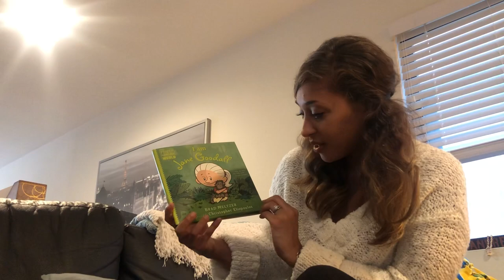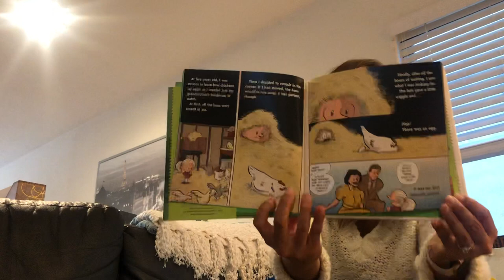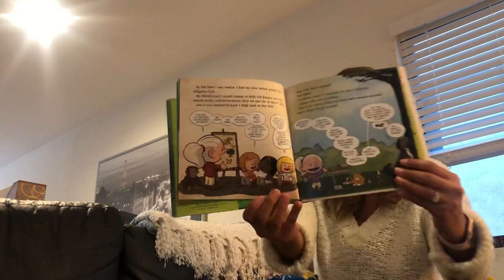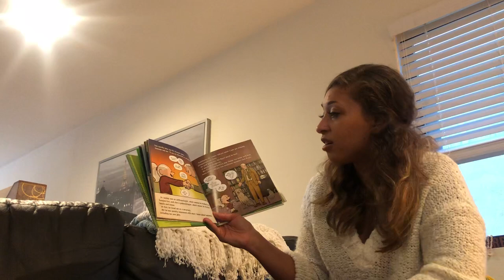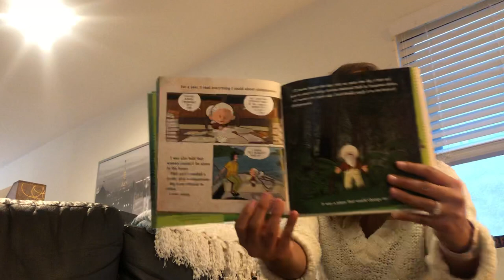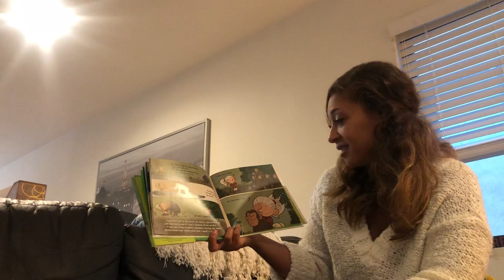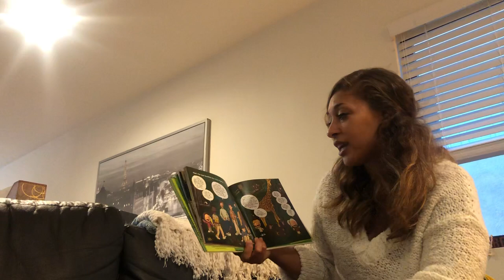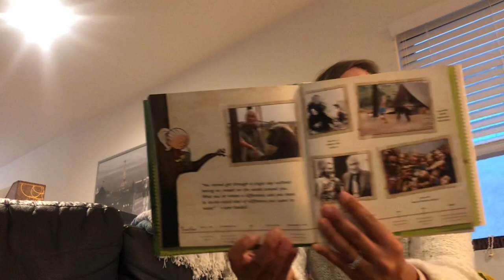Dr. Jane Goodall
Be an environmentalist like Dr. Jane Goodall!